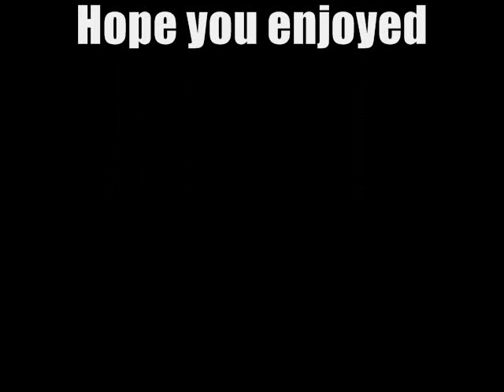Jack Coen with Ciaran MacMathuna (interview after 1960 Fleadh Cheoil)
Very short interview by Ciaran MacMathuna with Jack Coen after 1960 Fleadh Cheoil at stop in Dublin. Short tune that was cut off at the end of the tape.  Larry Redican (fiddle), Jack Coen (flute), Felix Dolan (piano).

Sound quality was not the best.